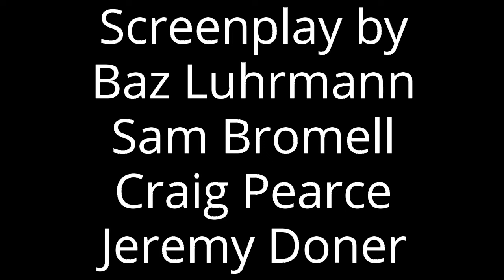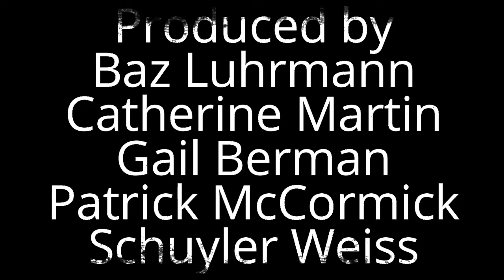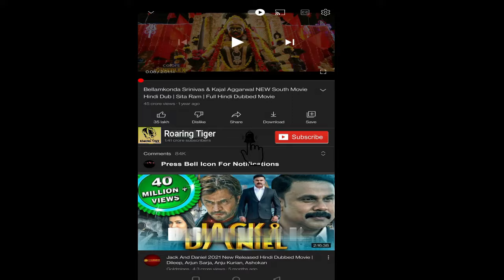Elvis 2022 Movie || Austin Butler, Tom Hanks, Baz Luhrmann || Elvis Presley || Elvis Movie Review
Elvis is a 2022 biographical musical drama film directed by Baz Luhrmann, who co-wrote the screenplay with Sam Bromell, Craig Pearce, and Jeremy Doner. The film follows the life of rock and roll icon, singer, and actor Elvis Presley, told from the perspective of his manager, Colonel Tom Parker. It stars Austin Butler in the title role with Tom Hanks as Parker, while Olivia DeJonge, Helen Thomson and Richard Roxburgh co-star.

Elvis premiered at the Cannes Film Festival on May 25, 2022, and was released in Australia on June 23, 2022, and in the United States on June 24, 2022 by Warner Bros.